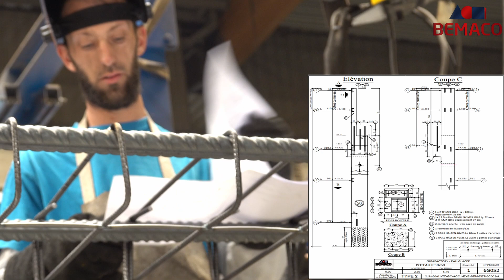Métier Assembleur Soudeur, avec Marc de chez BEMACO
Présentation du métier Assembleur Soudeur avec Marc, salarié de l'usine BEMACO où nous produisons des produits en béton.
Nous recrutons pour notre usine des personnes motivées et nous pouvons également vous former.